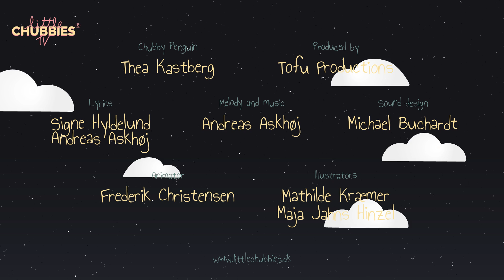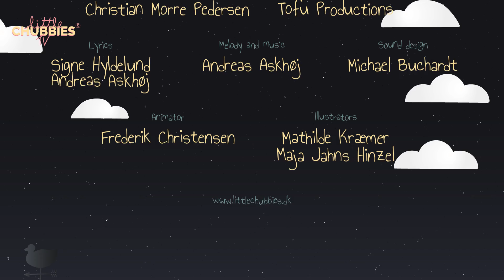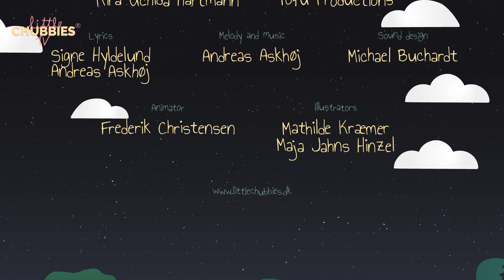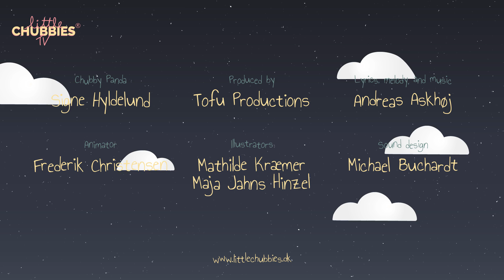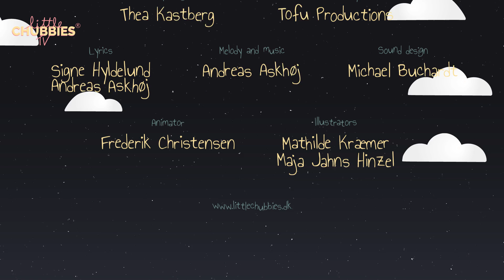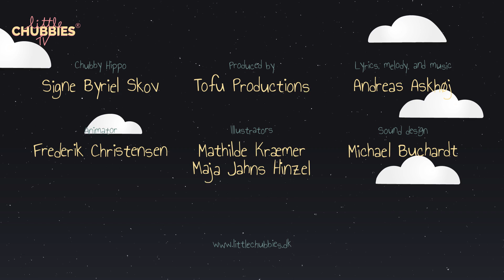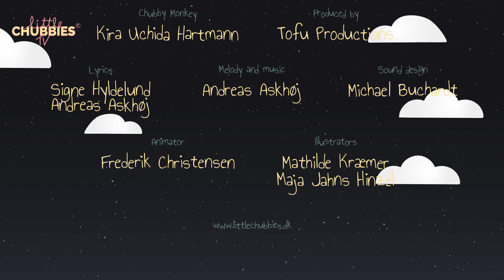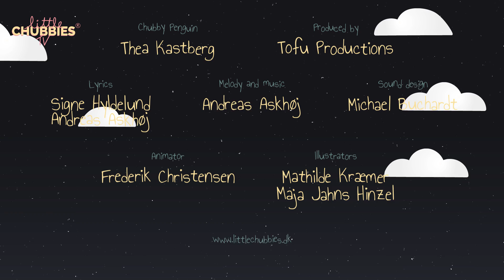1 Hour Bedtime Lullabies And Sleep Music For Babies, Nursery Rhymes For Kids | Little Chubbies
We've made a 1 hour loop of our beautiful album Chubby Lullabies with 6 relaxing bedtime songs for kids and babies before sleep. The songs are meditative and peaceful with soft piano and soothing strings and the lyrics are full with imagination, cute little stories, and fun images to help children fall asleep.

Amazon Music

About Little Chubbies:
Little Chubbies is a storyworld where we combine engaging storytelling with fun and challenging activities to enhance learning abilities and motor senses for kids.